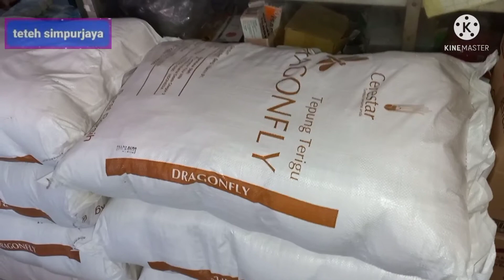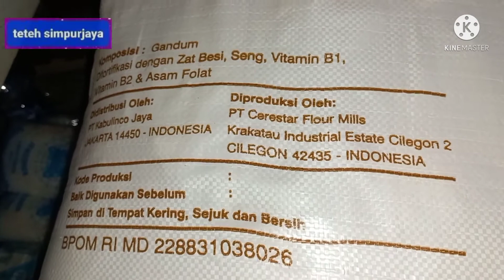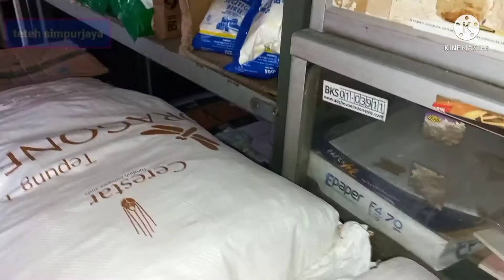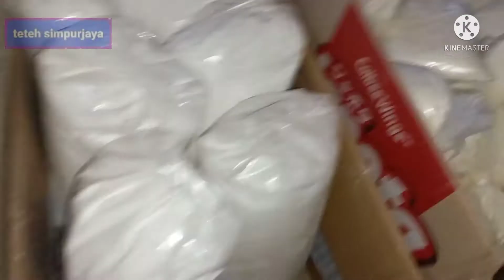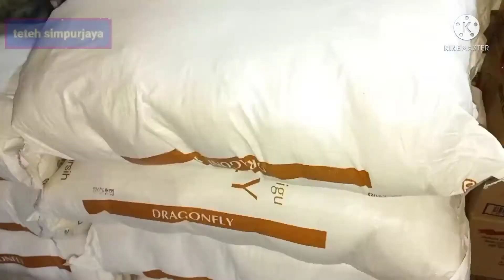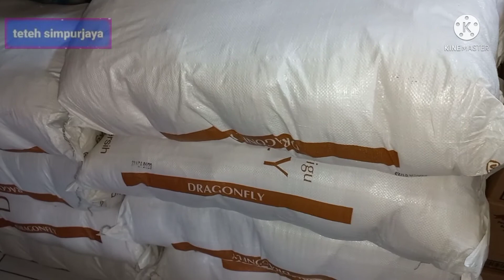harga terigu kiloan murah merk dragon fly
harga tepung terigu kiloan yg murah meriah merk dragon fly,
Warung sembako harus menyediakan berbagai macam merk Terigu dari yg curah dan yg kemasan ,terigu  merk dragon fly ini termasuk trigu kemasan yg murah trtigu protein sedang cenderung rendah terlaris diwarung sembako terigu yg harganya murah menjadi incaran pelanggan para penjual gorengan aneka cemilan aneka jajanan dan kue2 basah dll,merk terigu dragon flay ini termasuk barang sembako yg terlaris diwarung sembako